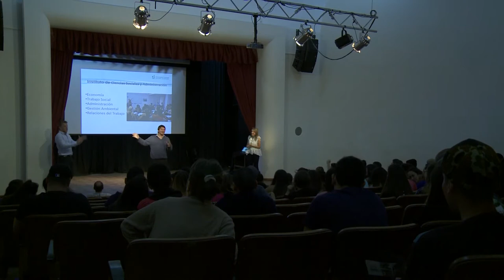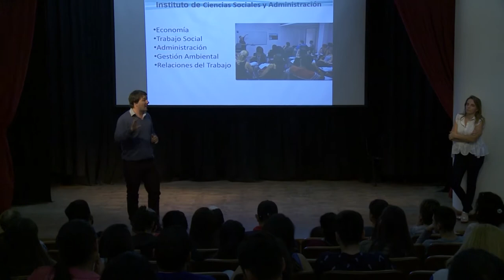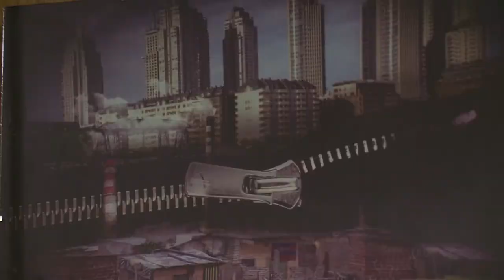Noticias UNAJ, Resumen semanal. Desde el 25 al 31 de octubre de 2017